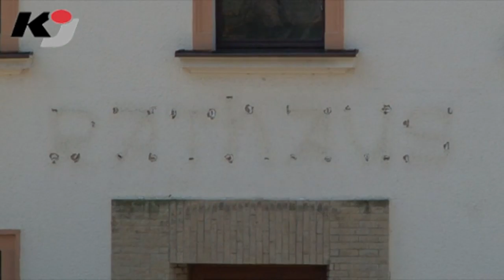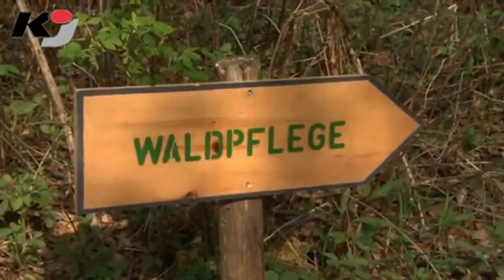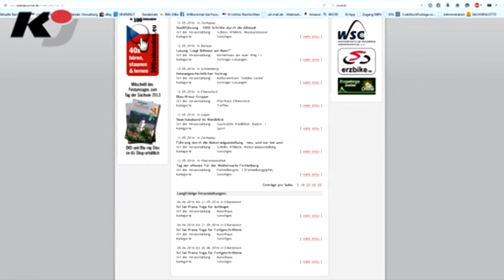erzTV KOMPAKT zeigt Waldjugendspiele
BEIERFELD: Mit erzTV KOMPAKT ins Pfingstwochenende bei diesen Themen: Förster gesucht: Bei Waldjugendspielen in Lauter; Profis geehrt: Bei Gala des Sports im Erzgebirgskreis; Infos geboten: Bei Azubi-Fachtag in Annaberg-Buchholz.